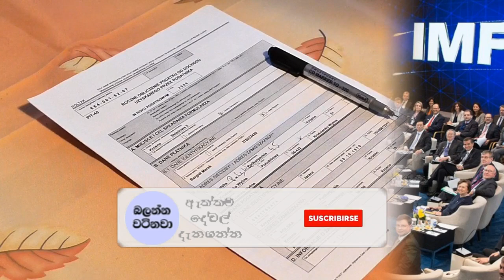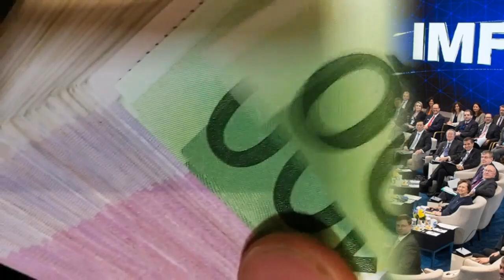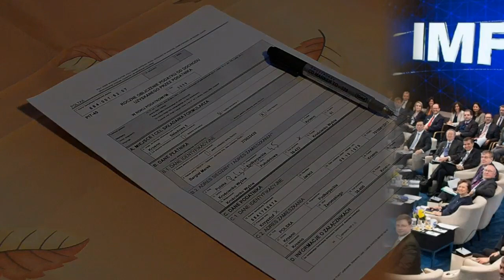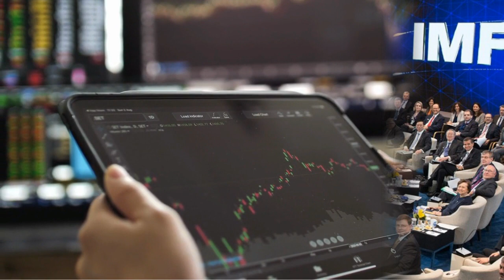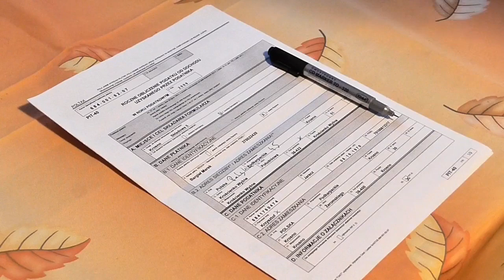IMF එකෙන් ලැබෙන විස්තීරණ ණය පහසුකම ගැන හරියට දැනගන්න - about IMF loan Sri lanka